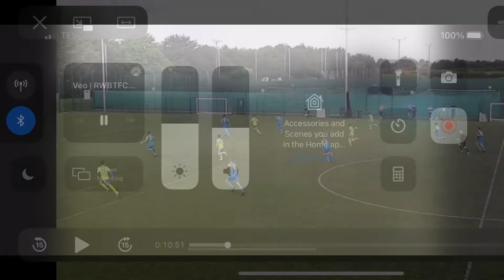Alex Stephenson highlights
This video shows Alex Stephenson playing both right and left wing back for Royal Wootton Basset FC u19s in season 2021/2022